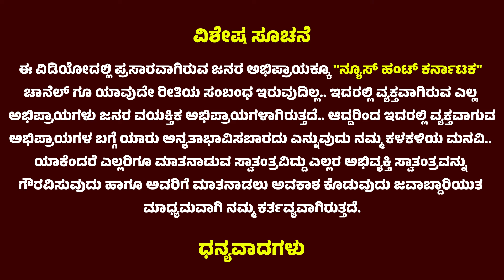| D Boss | PavithraGowda | Vijayalakshmi Darshan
Description
This channel News Hunt Karnataka belongs to and is owned by InstaVerse Digital Media. This Channel is created by InstaVerse Digital Media for the purpose of promoting News, Entertainment, Exclusive Interviews and vlogs, and much more related Videos on Youtube and other Social Media platforms.